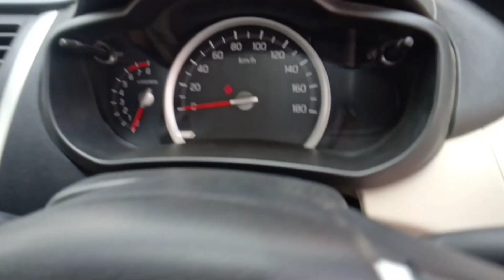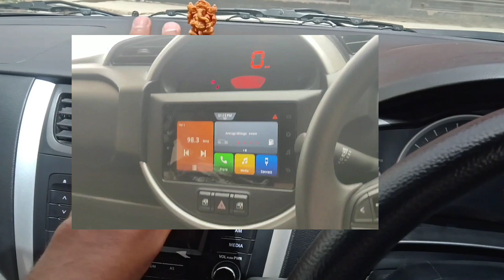Maruti Celerio Vs Maruti S-Presso | कोनसी कार है Value For Money in 2021 | Full Detailed Comparison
Hello aaj keh video meh hum Celerio or Spresso ka compare krte heh

Engine Same Hoga Celerio or Spresso
Safety Features Same heh But Spresso Vxi Plus meh co driver Airbags milega